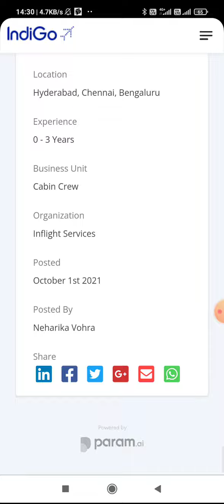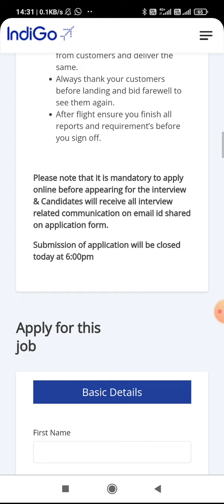Chennai - Cabin Crew Freshers Hiring IndiGo | Indian Aviation Jobs